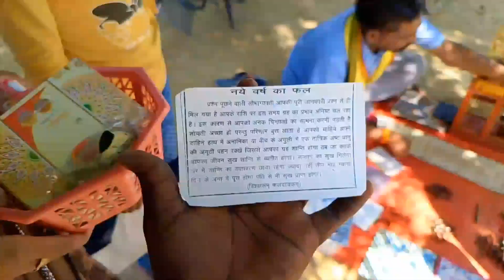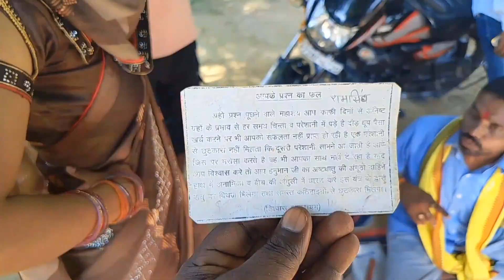(आज हम आए हैं विश्वनाथगंज शनि देव धाम) Shani Dev dham 47.K views 1080p quality#vlog#viralvideo#shani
holagarh surav hardaDoli maheshganj vishwanathganj hokar Shani Dev dham